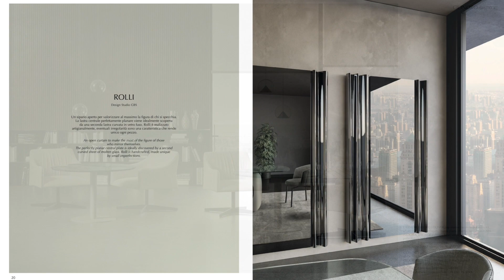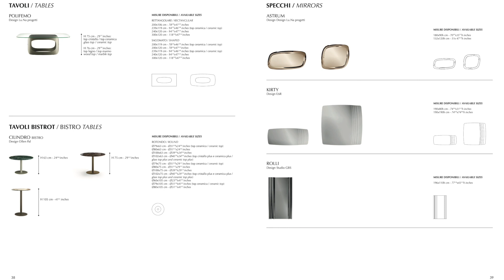EFORMA | Video catalog | New collection